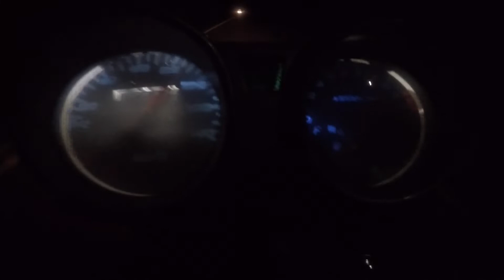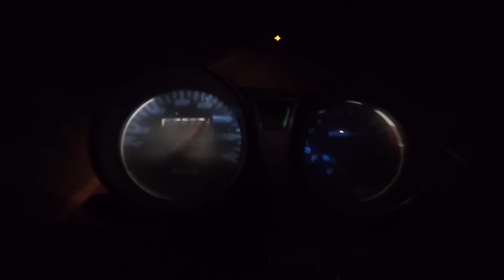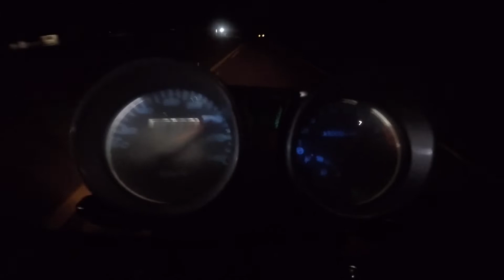MOTO VLOG DE MOTORZÃO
Video anterior: MOTO VLOG GRAU DE 4 MARCHA CRF 250R